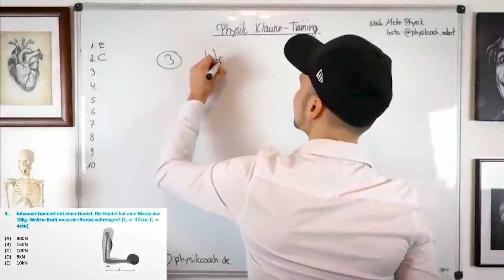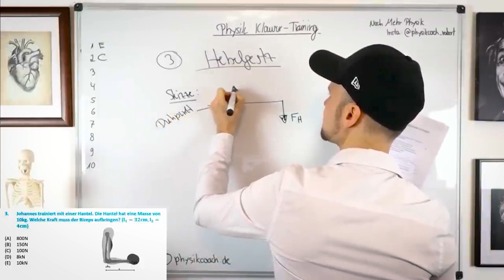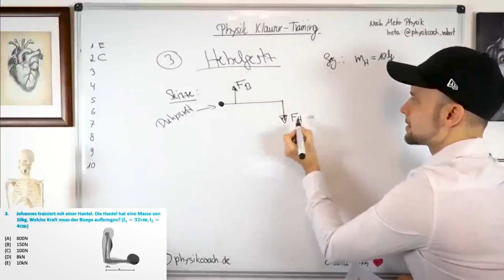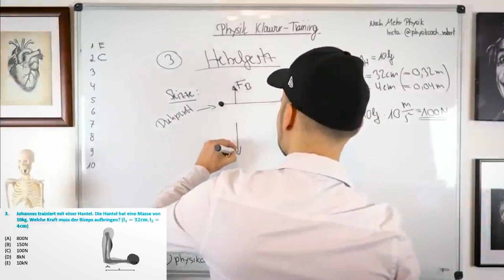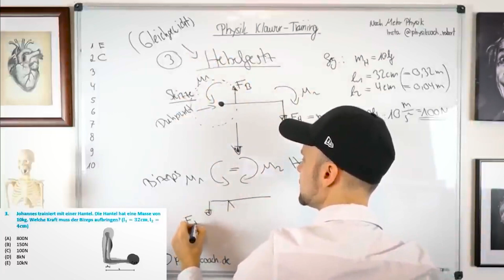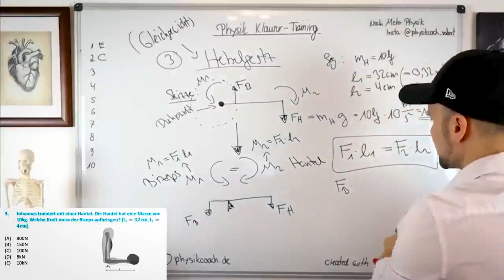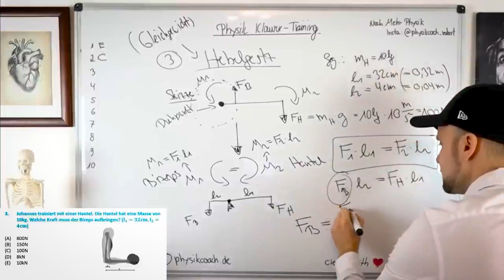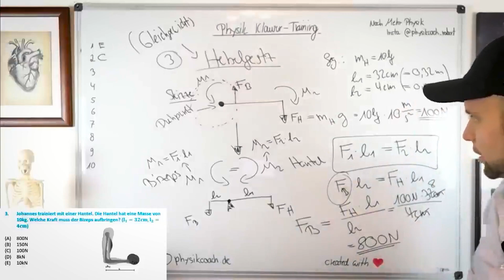Hebelgesetz berechnen - Klausuraufgabe